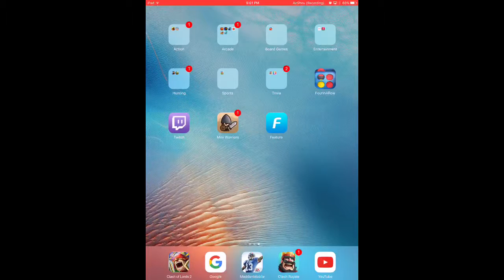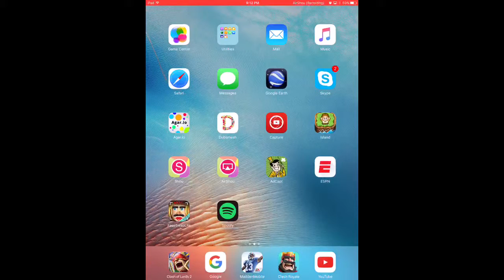Clash royale episode 6